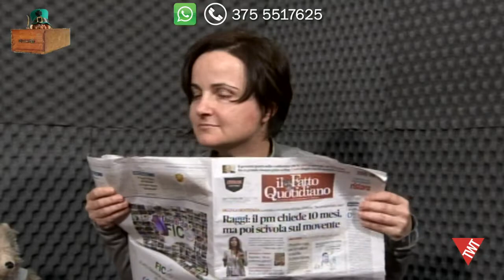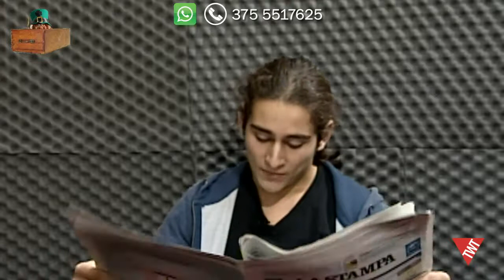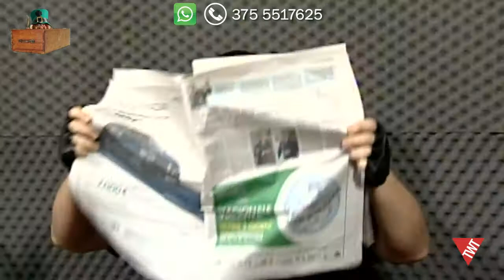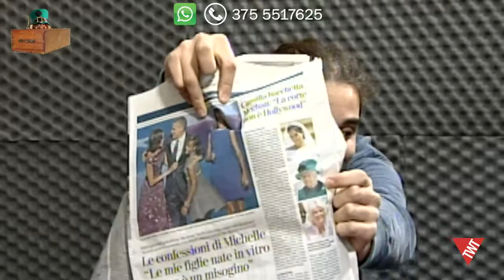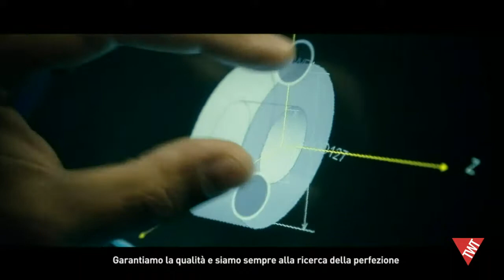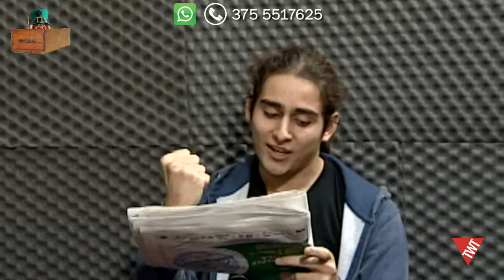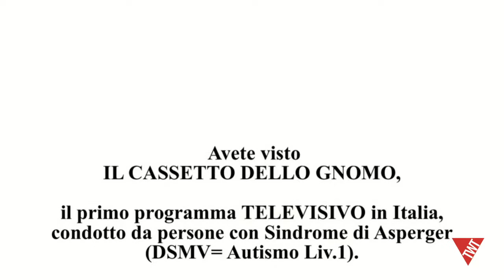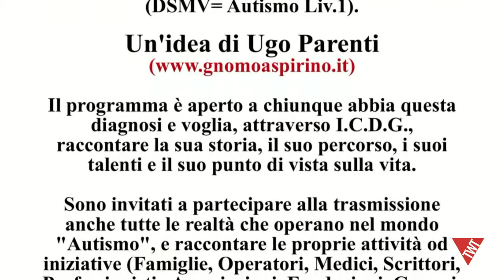Il Cassetto dello GNOMO – “Parliamo di… “ - 10 novembre 2018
Il Cassetto dello Gnomo
Sabato 10 novembre  📺 su Torino Web TV.
Il Cassetto dello Gnomo e’ la prima trasmissione televisiva in Italia interamente condotta da ragazzi con la sindrome di Asperger.
Ospite in studio Elisa Mabrito
Consulenza alla divulgazione sui social 📡 Sinergie Fotografiche di Simona Lattuga
Un ringraziamento particolare alla MEPIT SRL , che, grazie alla sua sponsorizzazione rende possibile la realizzazione di questa trasmissione.
Per informazioni sul programma scrivete a:
Ugo Parenti Il Cassetto dello Gnomo Dario Kyuubi Mack Andre Neg Andrea Titanaconda Paletto Francesco Parenti Sergio Sapino Barnye Sap VideoDigitalPixel.